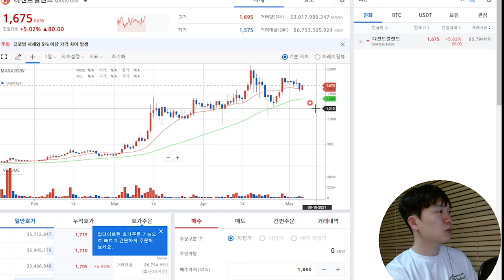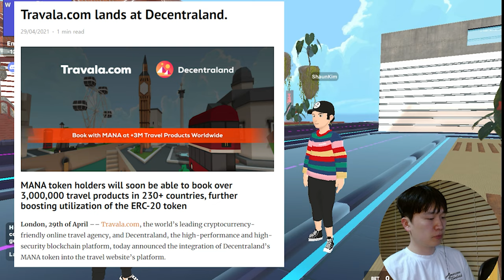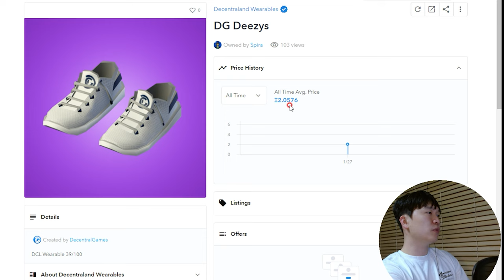메타버스 코인 디센트럴랜드에 대해 알아보자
디센트럴게임즈, 매니저님과의 인터뷰를 통해
디센트럴랜드에 대해 Q&A 시간을 가져봤습니다.

타임라인
0:53 디센트럴게임즈 매니저님과 인터뷰 시작
1:37 디센트럴랜드 가상부동산 현재 가격은?
3:24 디센트럴랜드 코인 전망은?
4:43 디센트럴랜드 호재에 대해서
8:31 디센트럴랜드가 더욱 성장하려면
11:15 마나 코인 더 오를까?
12:36 나만의 랜드를 만들려면?
13:55 어느 나라 사람들이 많나요?
15:15 한국인들도 쉽게 접하려면?
17:05 디센트럴게임즈란?

*주의사항*
본 영상은 투자 권유 내용을 담고 있지 않습니다.
본 영상으로부터 얻게 되는 모든 직접적이고,
간접적인 정보를 통한 투자에 대하여 일체의 보증을 하지 않습니다.
투자의 판단과 결과에 대한 책임은 투자자 본인에게 있음을 알려드립니다.